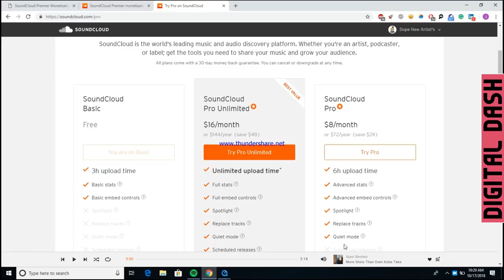SoundCloud Makes a Power Move: Monetize Your Music!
Links:
- SoundCloud Premier Monetization Program Opening to Hundreds of Thousands of Original Music Creators